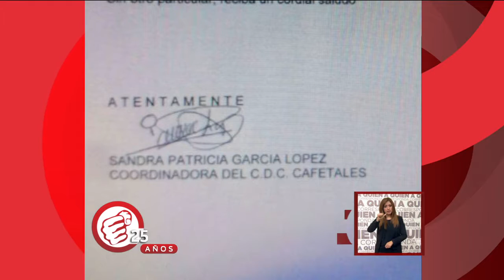Usuarios afirman que les piden pagos para poder usar las instalaciones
Asegura que le piden un pago para jugar.